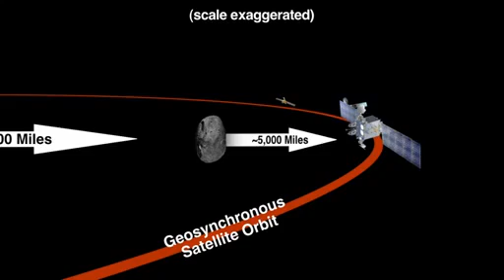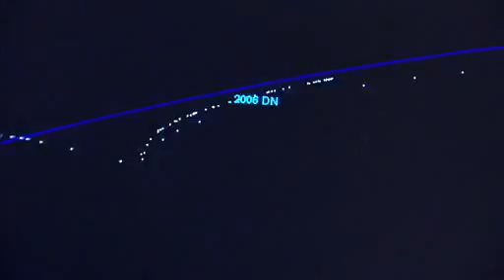Asteroid 2012 DA14 to Safely Pass Earth - NASA ANIMATION VIDEO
NASA ANIMATION VIDEO : The flyby of asteroid 2012 DA14 on Feb. 15, 2013, will be the closest known approach to Earth for an object its size.